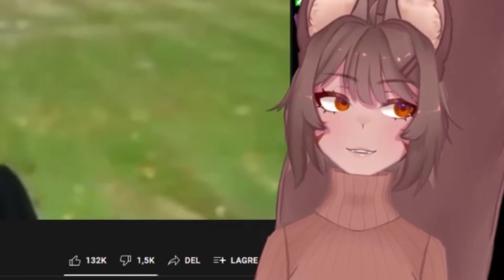what Bino tells your dad